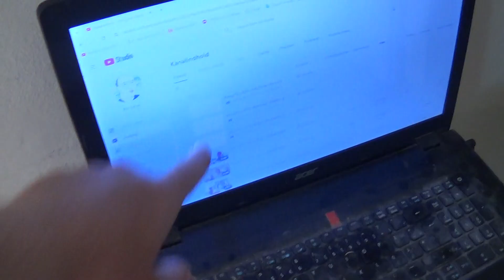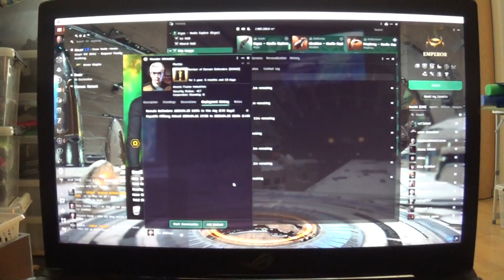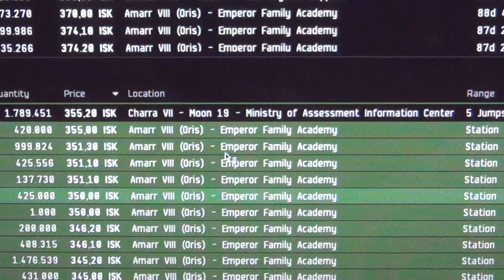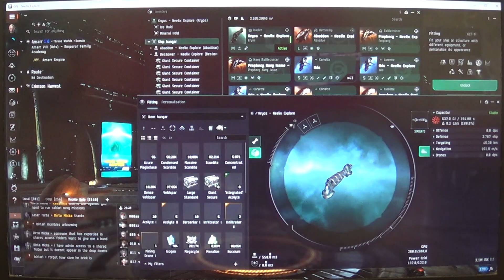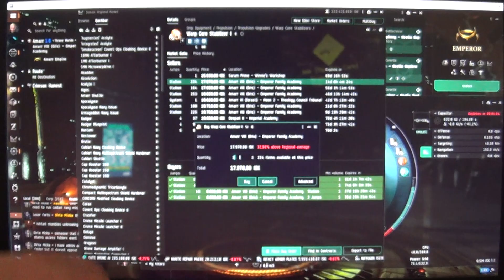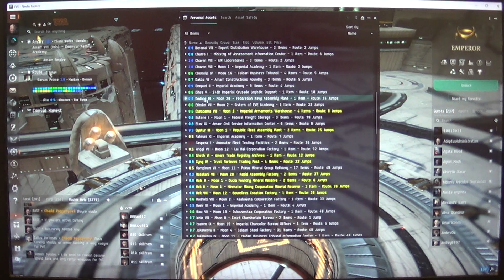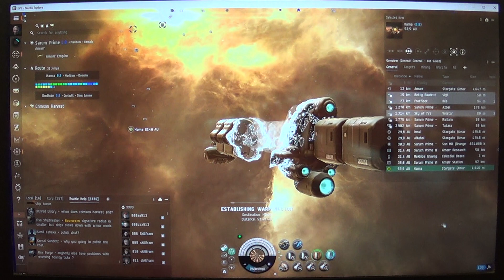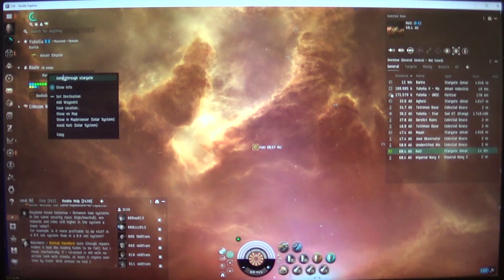MongoTV_18700 - EVE Online - DANSK - Del 378 - Dag 30 -Kryros Hauler SKUDT Af Pirater i Bagdroga 0.7